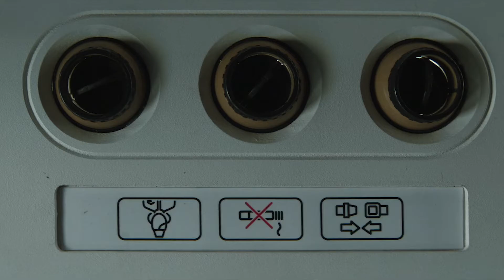Sylwester Filmowy 2017 w Kinie Nowe Horyzonty